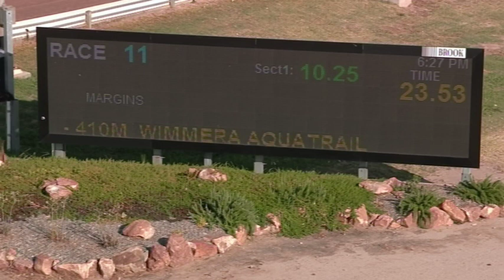HOR TUE 05 FEB 19 R11